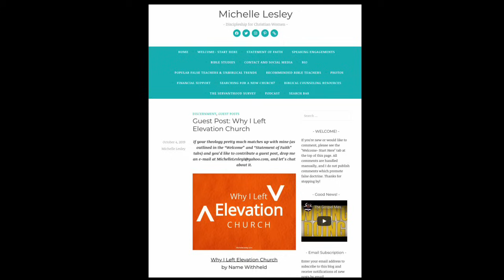"Why I quit Elevation Church," explains former Elevation photographer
Melanie attended Elevation for 6 years, working as the lead staff photographer. At first, she loved the fellowship, but then she realized that the church culture was actually a cancel culture where you weren't allowed to question Steven Furtick's teachings. Melanie realized that Steven Furtick practiced eisegesis me-centered teaching, which was one of the reasons why she left the church and was shunned in the process.

You can reach Melanie through her blog contact form at: TheHeartsPursuit.com
Instagram.com/aMelanieB
Twitter.com/bMelanieA

Michelle Lesley’s website is MichelleLesley.com

I have had comments turned off of all my videos since 2009 because I don’t have an assistant or moderator, and my schedule is super busy.